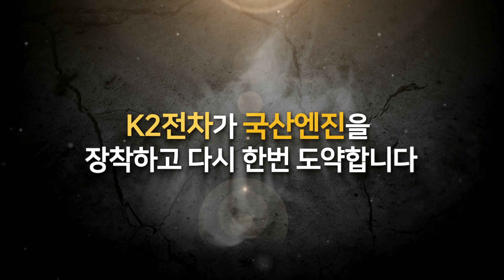혼합파워팩(국산엔진, 냉각기 + 독일 변속기)을 장착한 K2 전차 2차 양산 출고식 영상 / 현대로템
전투중량 56톤, 120mm 55구경장 주포에 수심 4.1m까지 잠수할 수 있는 3.5세대 전차인 K2의 2차 양산 출고식 영상입니다.  2차 양산에는 1,500마력의 혼합파워팩을 장착해 부품의 해외 의존도를 줄임으로써 K2 전차의 수출경쟁력도 높아졌다고 합니다.